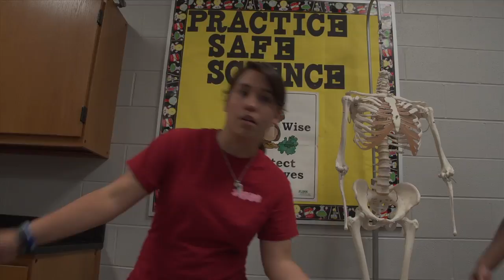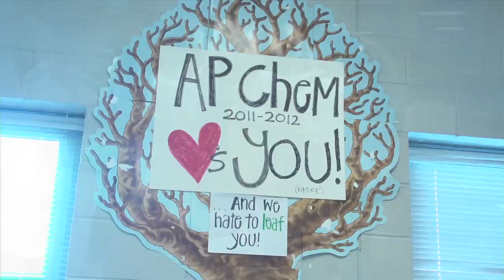The Waft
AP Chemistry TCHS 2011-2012